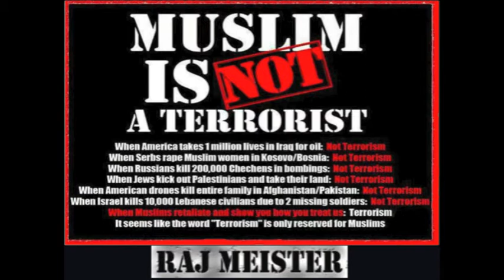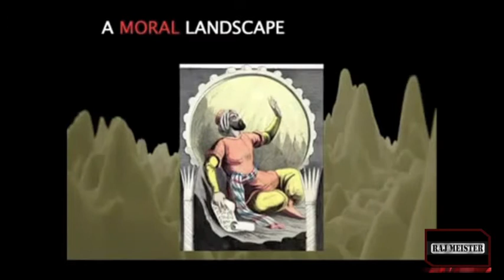Sam Harris Talks About Islam